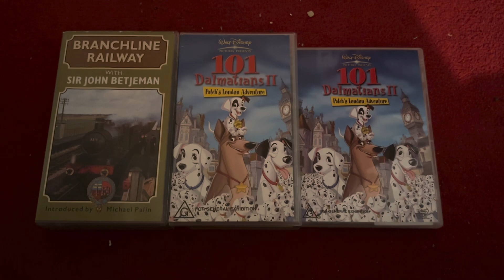I’m Going To Watch BRWSJB And 2 Australian 🇦🇺Versions Of 101D2:PLA When I Can Get Back After IP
I’m Going To Watch ⌚️ Branchline Railway 🚃 With Sir John Betjeman And 2 Australian 🇦🇺 Versions Of 101 Dalmatians 2: Patch’s London Adventure When I Can 👌 Get Back After Inclusion Project Again